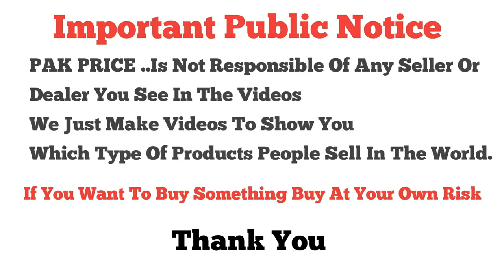Lowes Price😲 \\ Gorgeous & Beautiful Ladies Coat Designs \\ Short Coats & Long Coats \\ Winter Coats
Shop Name | ORHNI LUXURY WEAR
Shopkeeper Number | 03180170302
Shop no 01 Diana Plaza Commercial Market Satellite Town Rawalpindi